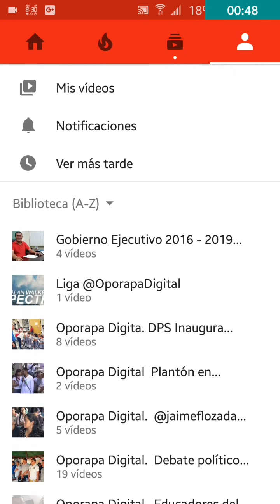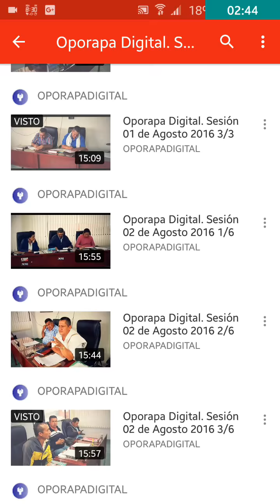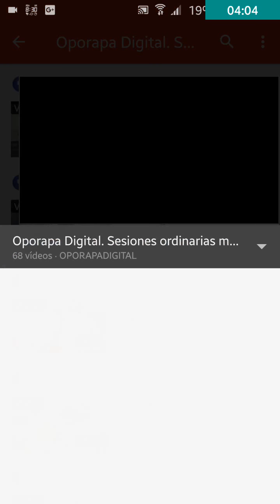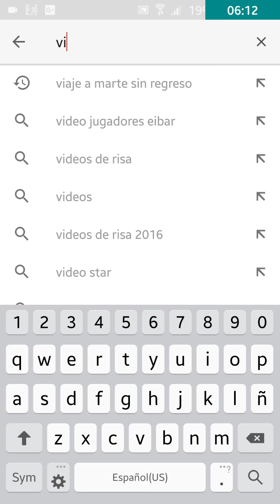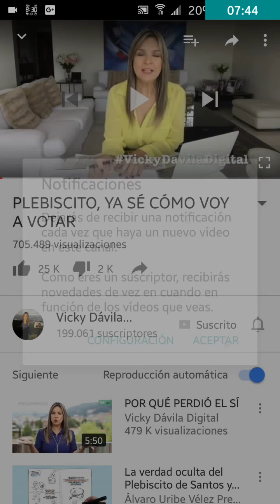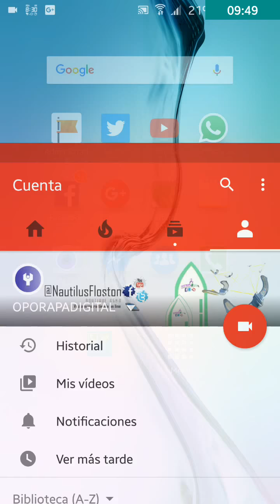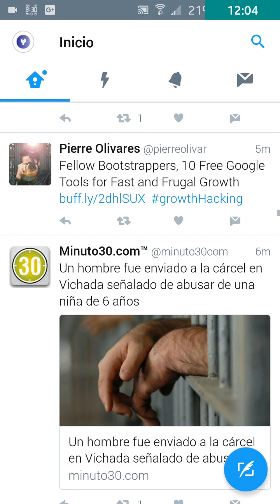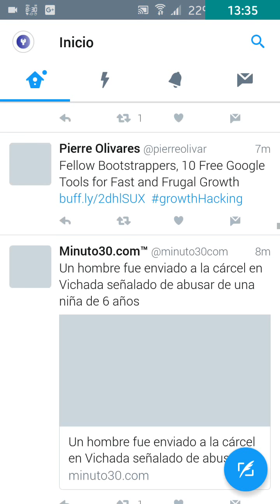Digital. Cómo saber del desarrollo de Oporapa vía YouTube Smartphone Android